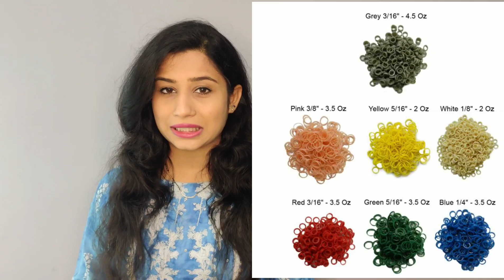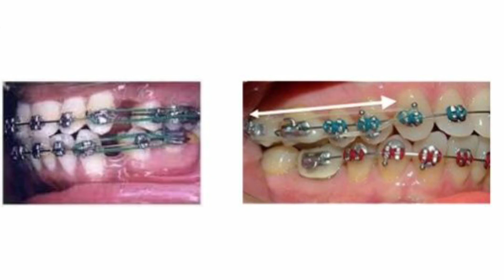How to use oral rubber bands to close teeth gap. Orthodontic Elastics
Elastics are rubber bands frequently used in the field of orthodontics to correct different types of malocclusions.
There are two main benefits of using rubber bands with braces.The main advantage of rubber bands is that they can help provide extra force to move teeth into positions that braces cannot do independently.  The second benefit of rubber bands is that they might help speed up the alignment process.
know more about these elastics or bands in the video

hi I'm Dr.Mansi Shah your oral health consultant and practicing dentist.